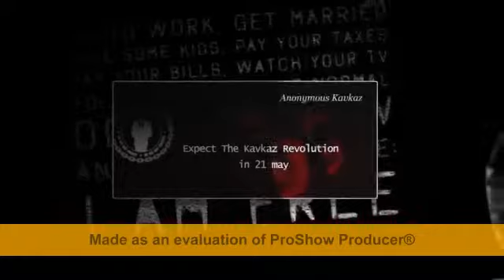انضمام الهكر المحترف المعروف Al.Max الى منظمة Adiga Hackers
الهكر معروف في العالم العربي بقوة اختراقاته للمواقع انتظرو تدميرات منظمة اديغا هكرز في الايام المقبلة